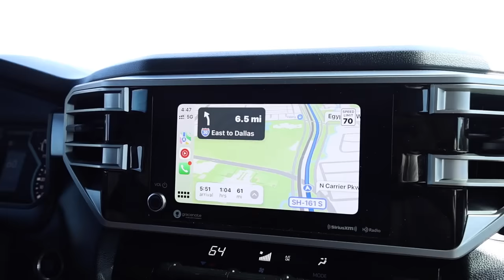The day we almost died…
We sent it again for another world record🫡